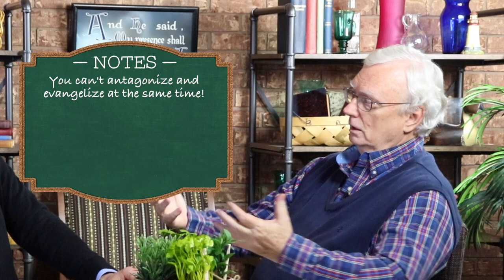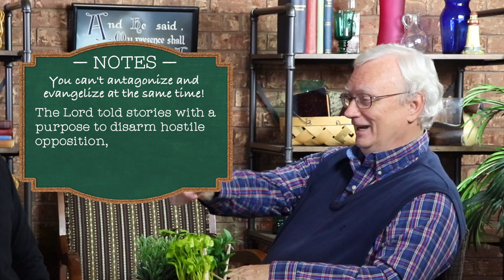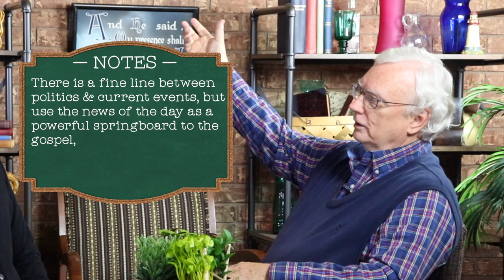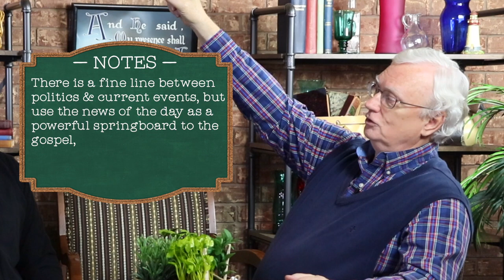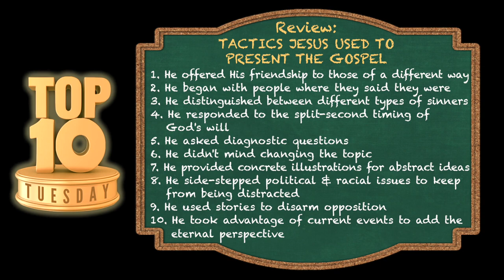Top Ten Tuesday: Tactics Jesus Used to Present the Gospel